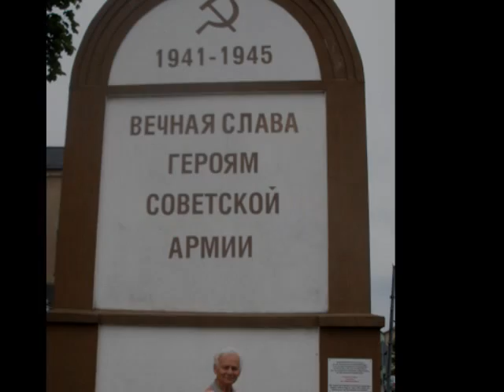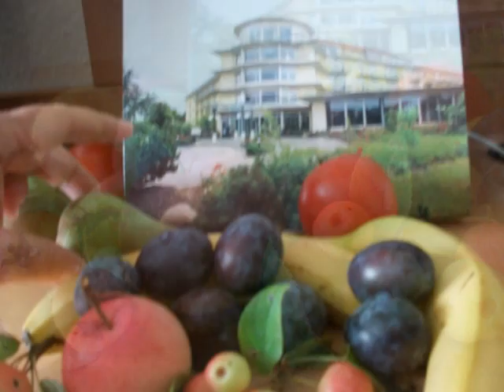Inselstadt Malchow- 2.